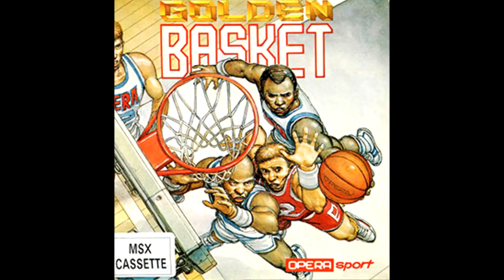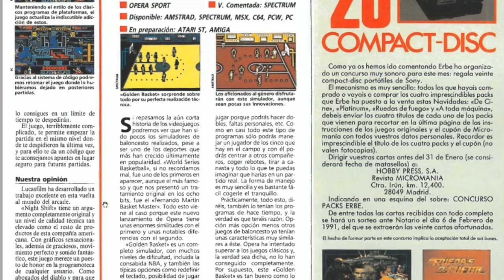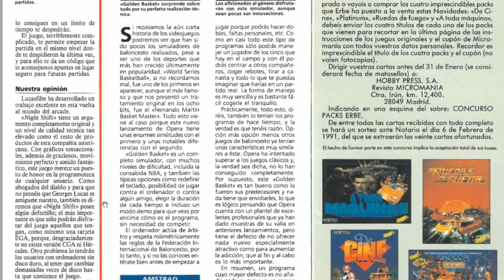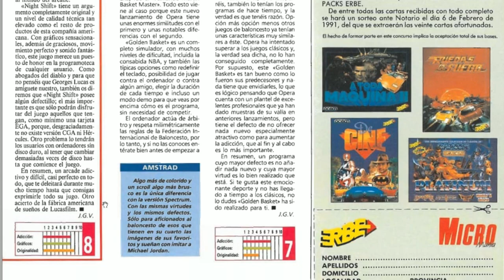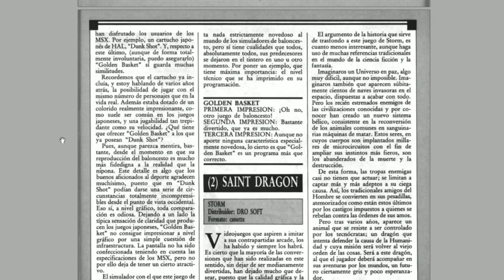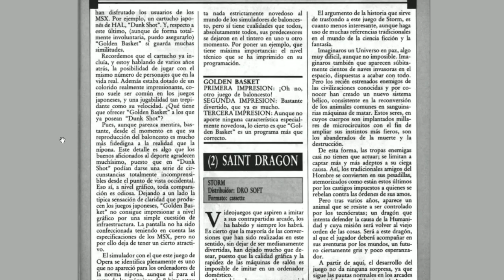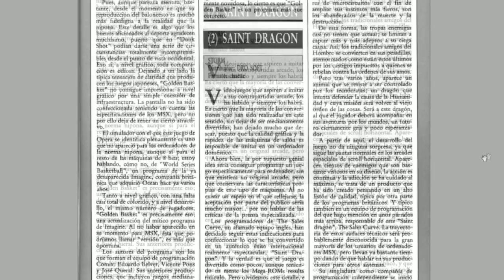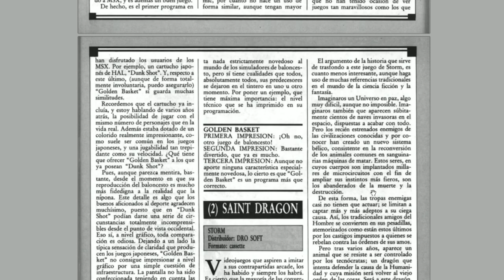Golden Basket (Opera Soft, 1990) MSX [490] Walkthrough Comentado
Hoy toca partida comentada al Golden Basket de Opera Soft para MSX.